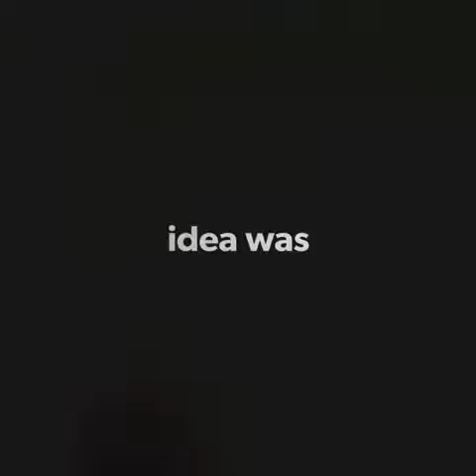Familiare Car Club